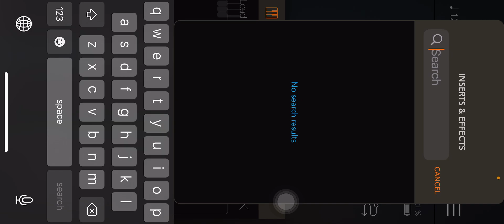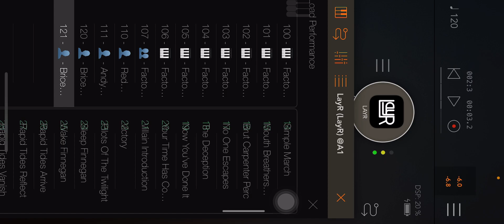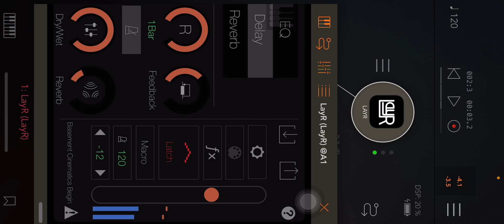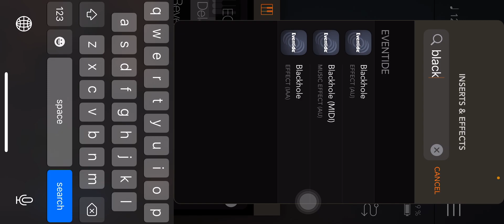(App) LayR Beasley Cinematics simple demo, soft drummer